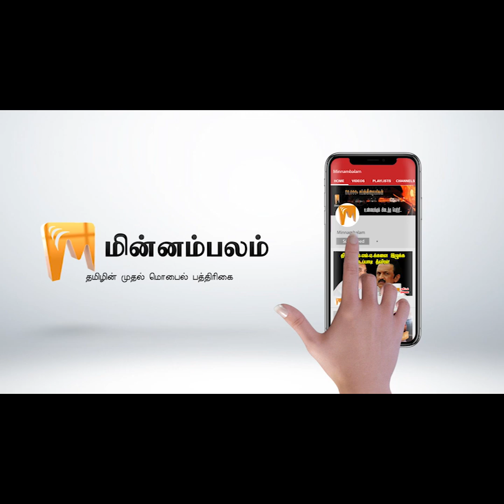Edappadi Palanisamy to take "Sasikala" Strategy! | AIADMK | டிஜிட்டல் திண்ணை | Minnambalam.com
எடப்பாடி கையில் எடுக்கும் சசிகலா வியூகம்! | டிஜிட்டல் திண்ணை
AIADMK